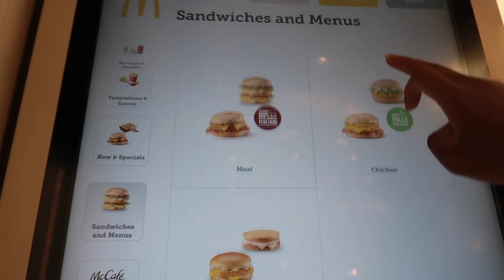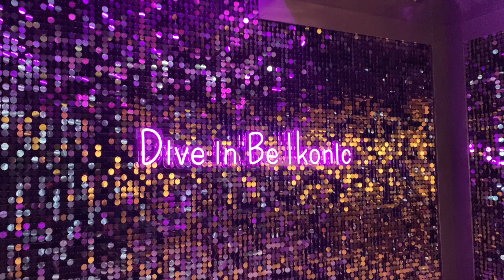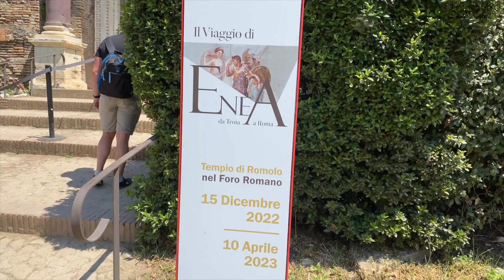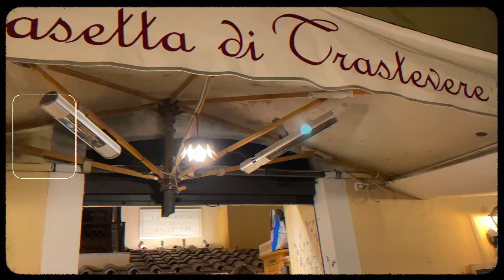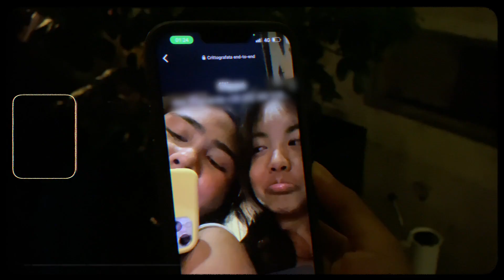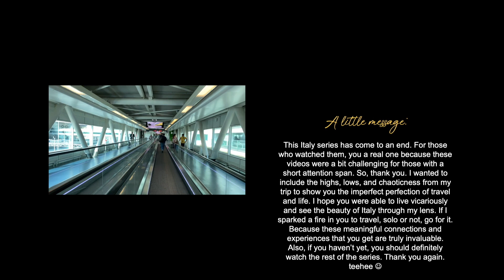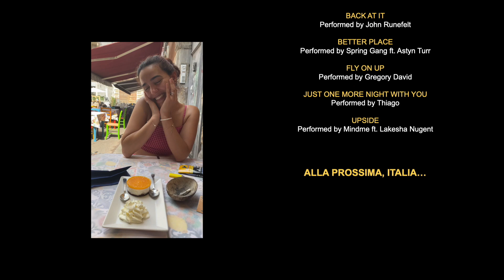rome vlog: my last days in italy visiting tourist sites & eating delicious italian food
One month of solo traveling in Italy has finally come to end. In this Rome vlog, I visited the Colosseum, Palatine Hill, Roman Forum, Pantheon, Piazza Venezia. Last time eating good Italian food. Saying goodbye to my new friends.

rome travel, trastevere, europe travel, italian summer, italia, arianney marey, european summer, italy travel

- faq -
filipino based in new jersey
vlogging camera

subs: 651 beautiful people